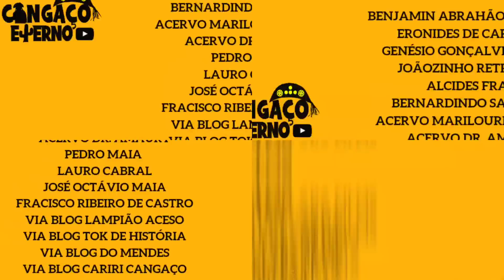QUE FIM LEVOU OS IRMÃOS DE LAMPIÃO ?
Neste vídeo apresento o fim que levou cada um dos 8 irmãos de Lampião.
Veja de forma resumida quando nasceram e quando e como morreram.